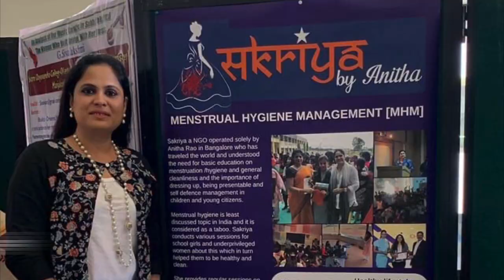Episode 15: In Conversation With Anitha Rao, Founder of SAKRIYABYANITHA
Anitha Rao shares her selfless journey on Respire ‘X’. Working for a social cause of ‘Menstrual Hygiene Management’ in slums and prisons, she chose to give back to the society! Do you know what is menstrual  hygiene management & we have cervical cancer vaccines to be taken?? What are menstrual cups and menstrual underpants - and other eco friendly menstrual products?

Anitha Rao is the Founder and Director of NGO, ‘SakriyaByAnitha’ was born in an orthodox Brahmin family. At the age of 20, she had left her home to be an International Airhostess yet Anitha kept chasing her dreams.

After living a luxurious life for a decade, and travelling to 63 countries, she chose to serve the society as she truly believes, ‘I know I cannot help everyone but everyone can help’.

Serving selflessly to create awareness about menstrual hygiene management in villages, slums and prisons - she managed to reach 10k rural women and underprivileged children.

A woman who lives with only one aim ‘giving back to the society’ - is undoubtedly a ‘one woman army’.